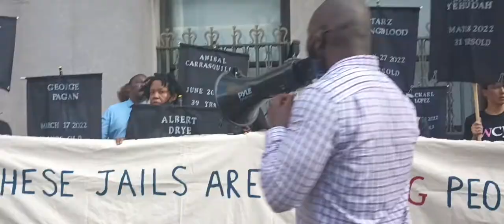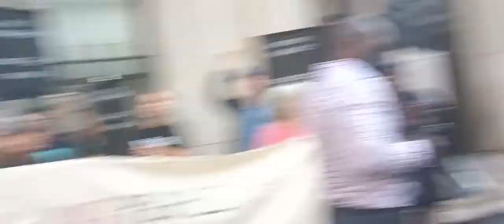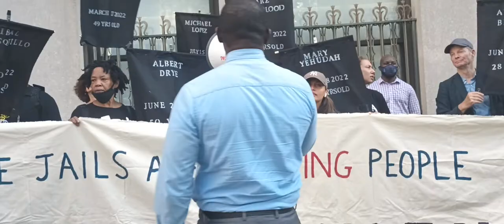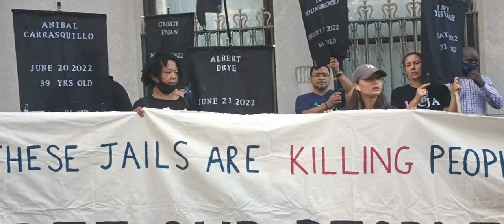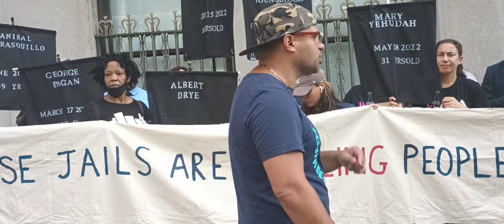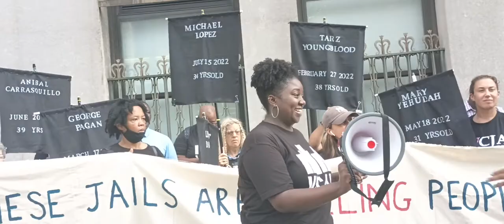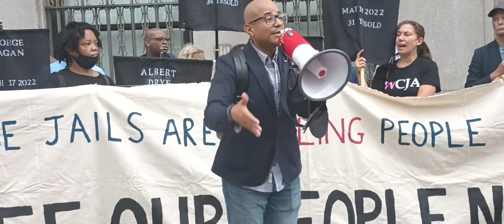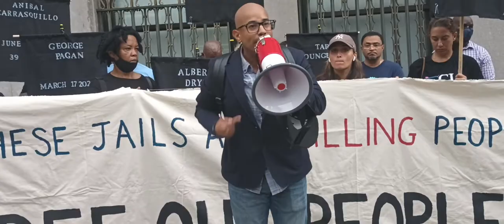The Day of Rage End NYC Death Penalty at Rikers Island Rally 125 Worth Street